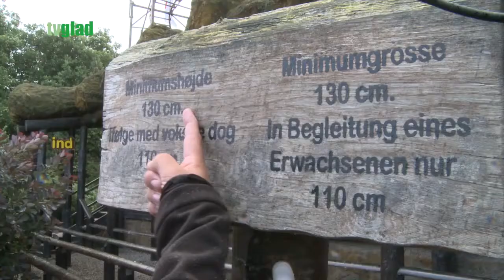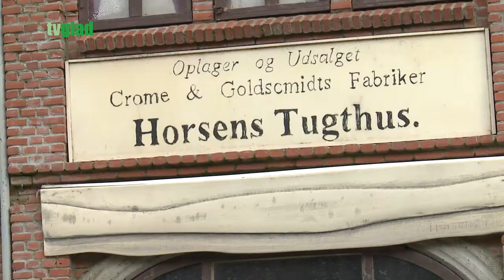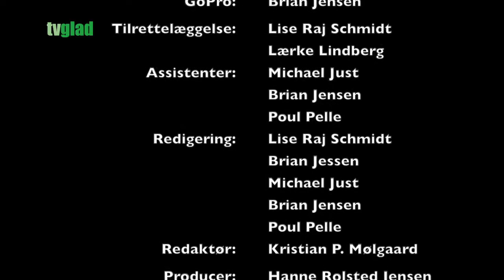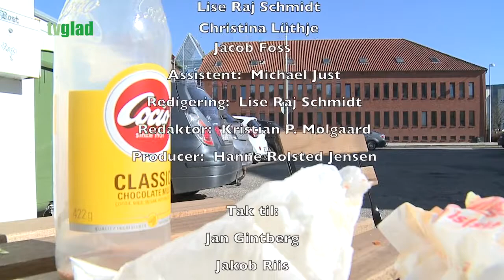Aabenraa Lokal Udsendelse Uge 34 - 2016